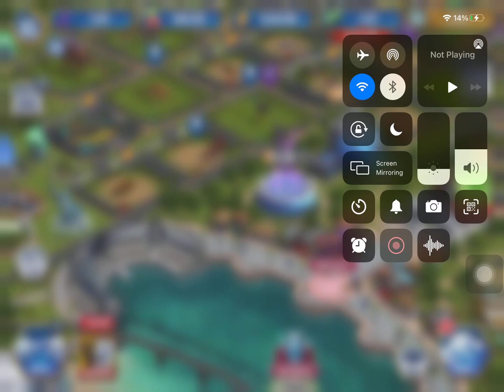Jurassic World The Game Episode 13 Part 1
Hello there ! In this episode we do the Velociraptor Gen 2 event and the Freedom event.